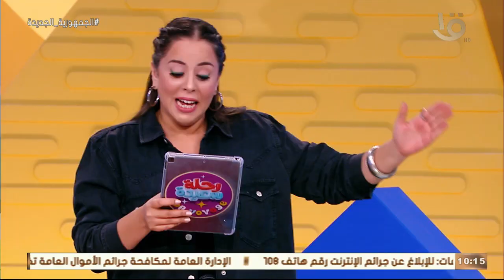رحلة سعيدة | لعب وضحك وتحديات ممتعة مع أسرة زينة وأسرة جينسز حلقة كاملة 16-12-2022